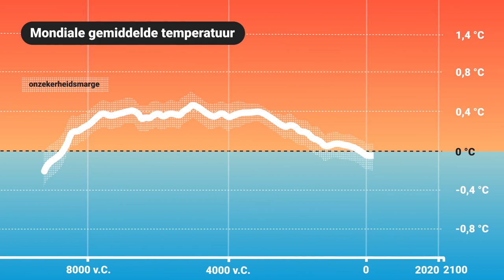Uitzonderlijk hoge temperaturen leiden tot ‘massale volksverhuizing’ in Nederlandse natuur.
De natuur probeert zich aan te passen, maar op deze manier bestaat eind deze eeuw 40% van de huidige Nederlandse plantensoorten niet meer in Nederland!